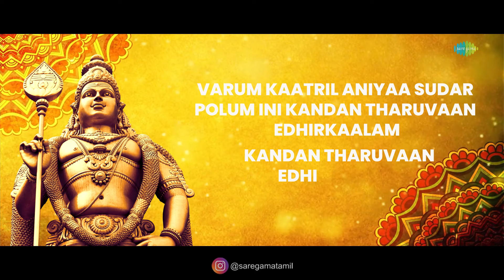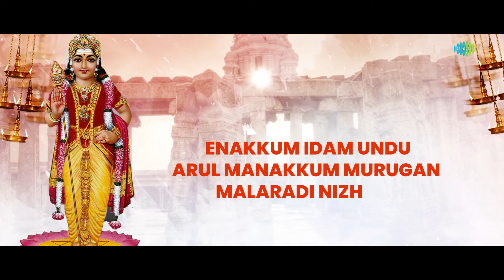Enakkum Idam - Lyrical | Lord Muruga | T.M. Soundararajan | Tamil Nambi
Here's the devotional song of Lord Muruga -  "Enakkum Idam" composed and sung by T.M. Soundararajan with lyrics by Tamil Nambi

Singer: T.M. Soundararajan
Lyrics: Tamil Nambi